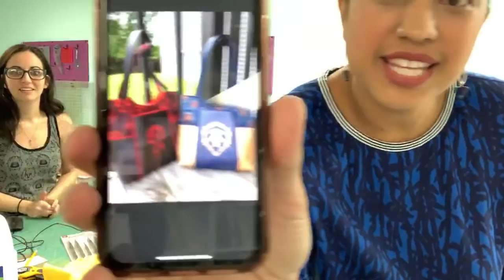Crafting LIVE with The Crafty Gemini!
All the products mentioned in the LIVE:
• Cricut Maker
• Silhouette Cameo 3
• Siser Easy Weed
• KK2000 Temporary Spray Adhesive